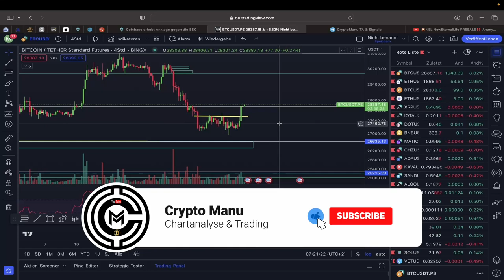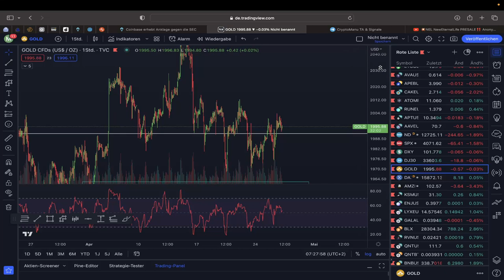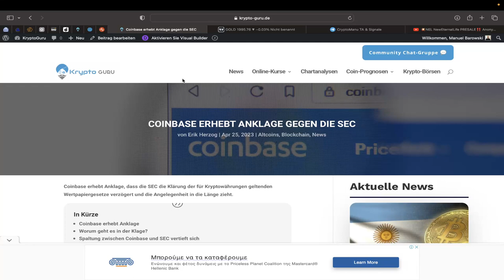BITCOIN BREAKOUT🤑 LONG MÖGLICH⁉️ VORSICHT🚨 BTC ETH GOLD Chartanalyse & News